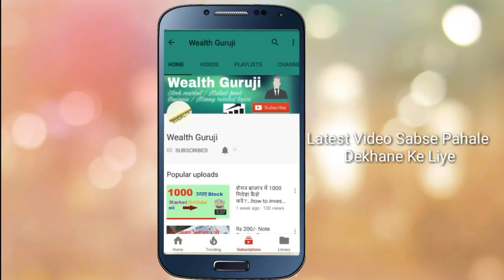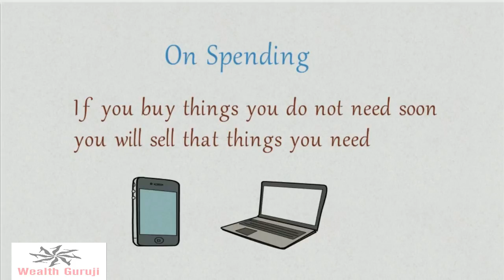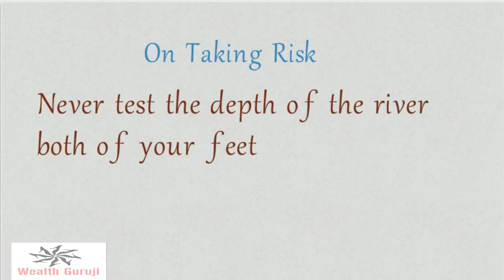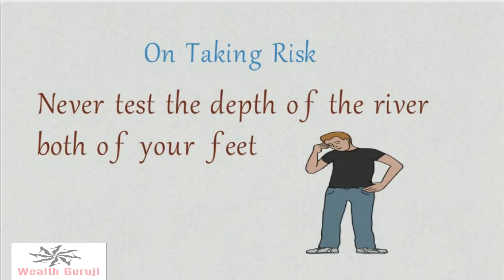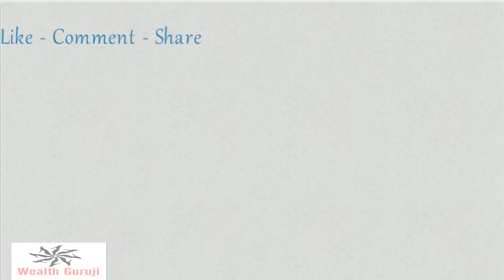सफलता के लिए Warren Buffet 6 नियम ...Warren buffet 6 rules for success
Naskar Dost, maine is video me Warren Buffet ke 6 niyam ke bare nme bat ki hai ... jisse follow karke aap bhi apne life me successful ban sakte ho ?? Umeed hai apko pasan aaye.

Stock Market Book
The Intelligent Investor ==

Security Analysis: Sixth Edition, Foreword by Warren Buffett==

One Up On Wall Street: How To Use What You Already Know To Make Money In the Market ==

Rich Dad Poor Dad ==